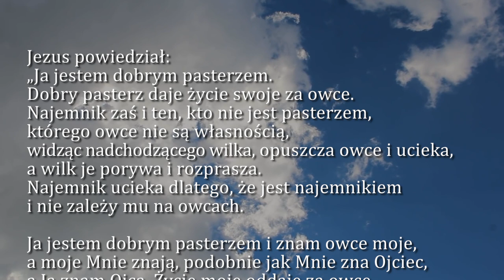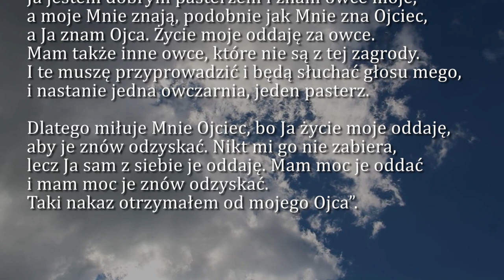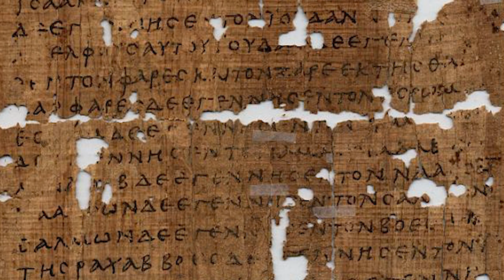Dobra Nowina na dziś | 1 maja - Poniedziałek, IV tyg. Wielkanocnego